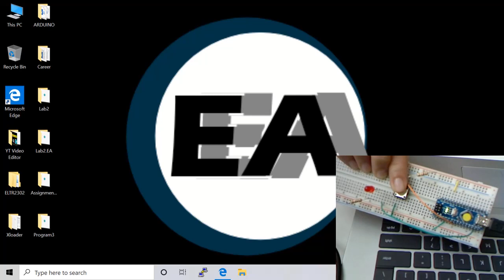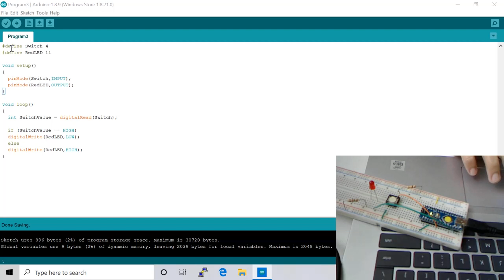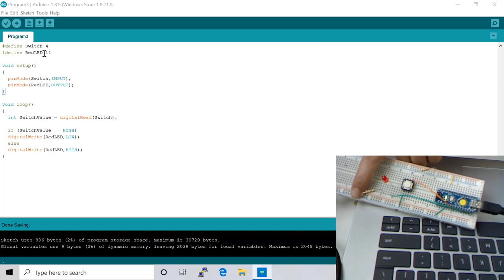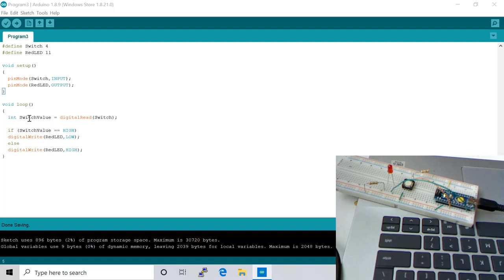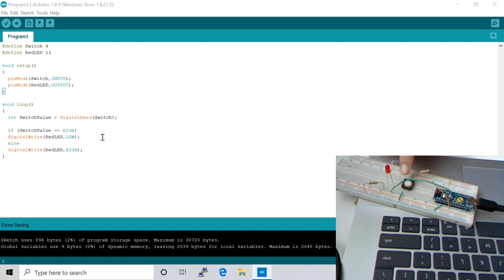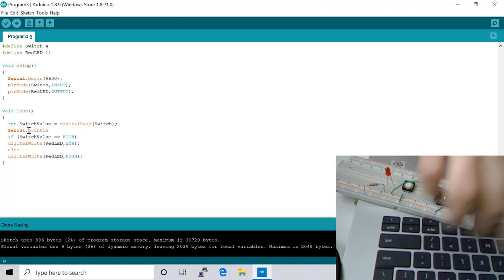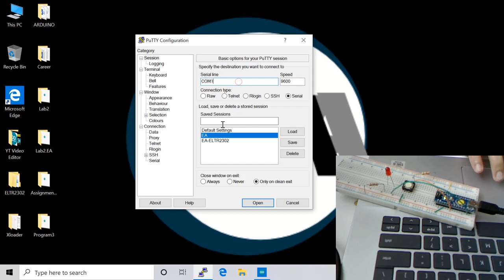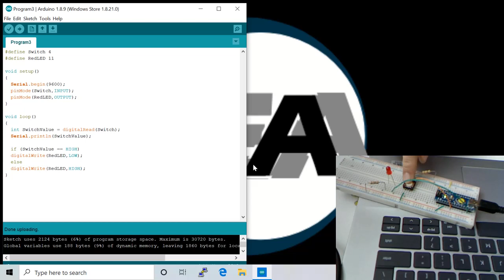"LED with SWITCH" - ARDUINO Tutorial TAGALOG - PART2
LED with Switch
** with circuit connections
**code provided